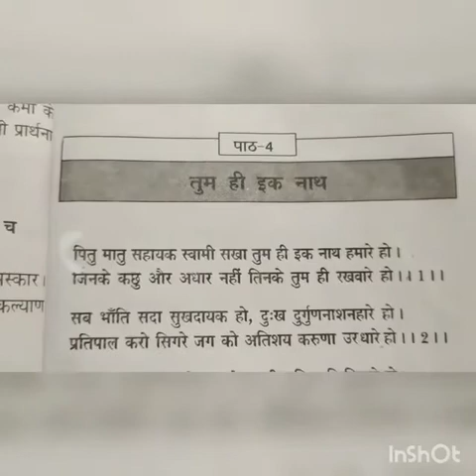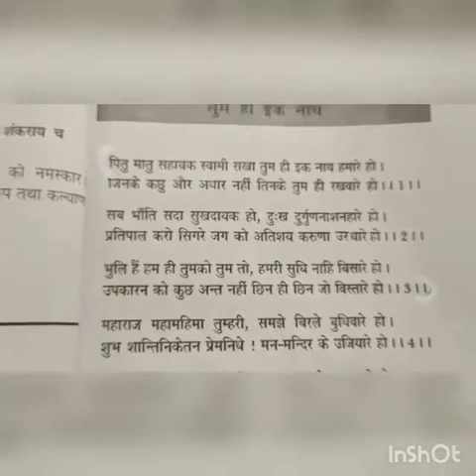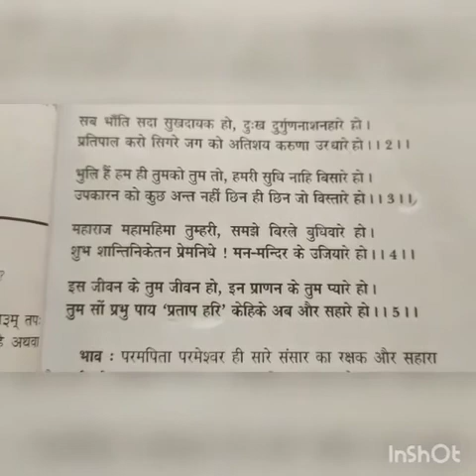Class 6th, Subject Naitik Shiksha, Lesson 4, Part 1